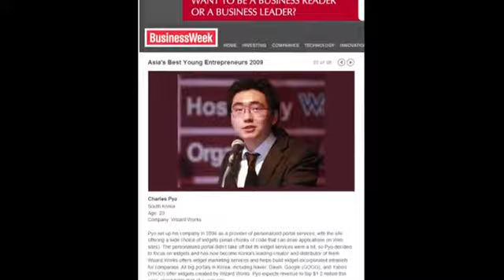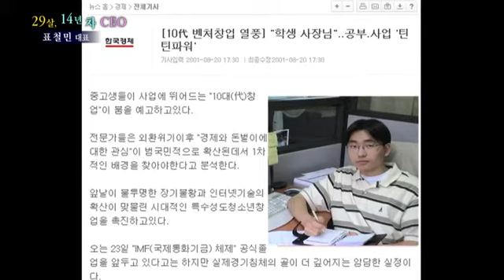나의 성공비결 - 29살, 14년 차 CEO - 표철민 대표_#001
29살, 14년 차 CEO - 표철민 대표,

경력 14년차 최연소 CEO 표철민 대표를 만나 그의 성공이야기를 들어보자

최고의 자리에서 밝힌다, 나의 성공비결

무한 경쟁 속에서 최고의 자리에 이르기까지,
그들의 성공 노화우를 들어본다.